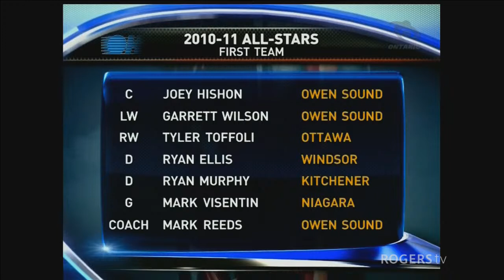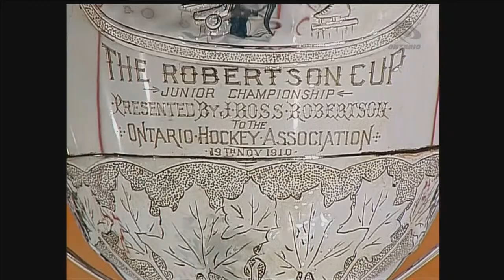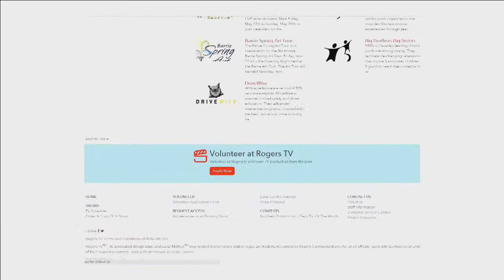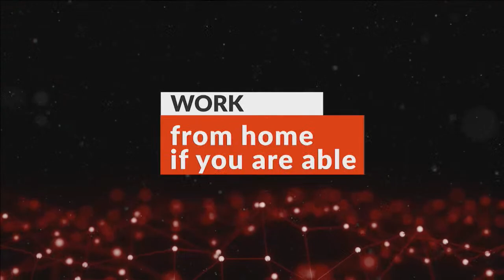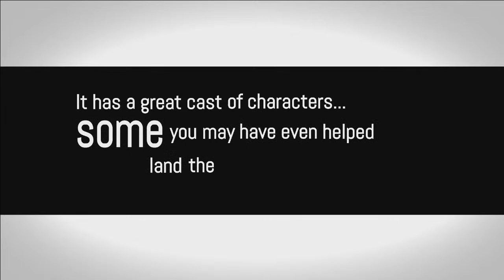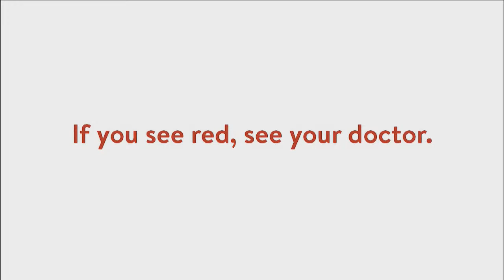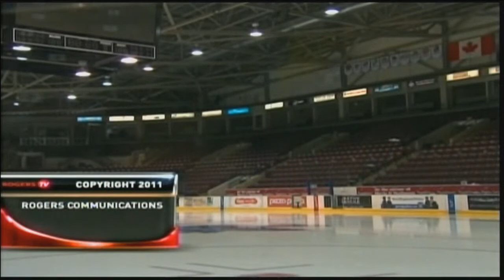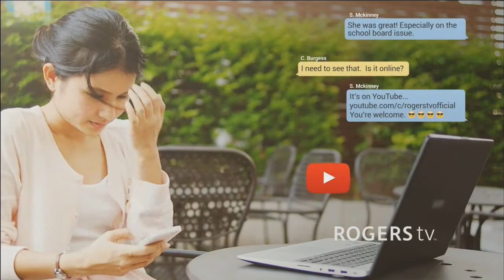2011 OHL Championship Series Game 2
The Owen Sound Attack host the Mississauga St. Michael’s Majors in Game 2 of the 2011 OHL Finals.
Game to air on RTV Grey County (Owen Sound) and stream on our website, Facebook Page and RTV YouTube Channel.